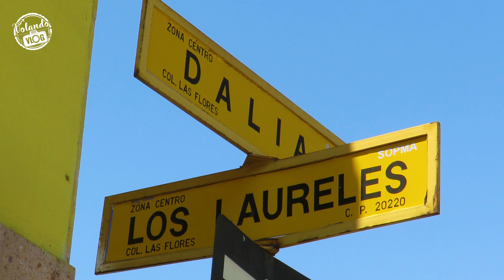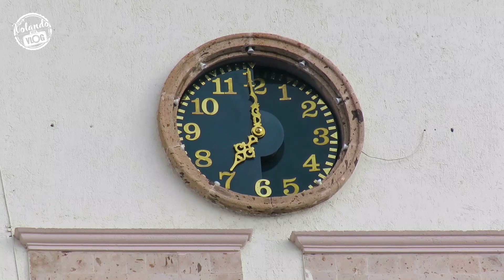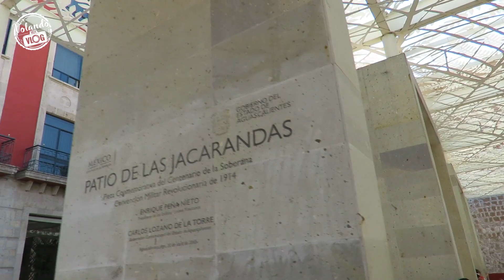🔴 FERIA DE SAN MARCOS 2022 | TIPS Y CONSEJOS | Aguascalientes Mx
2. (programas de artistas e instalaciones)
3. (Tu primera ves en una corrida de toros)
4. (Los mejores tips para disfrutar la feria)
5. (Primeras actividades de feria 2022)